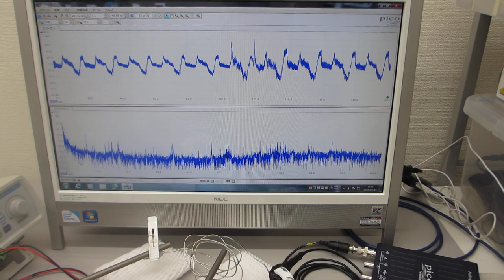線材の音響特性を利用した超音波発振制御実験